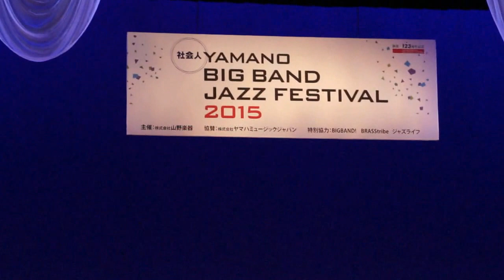Yamano Big Band Jazz Festival. Tokyo. 4.07.2015. "Jazz Explosion" 前日